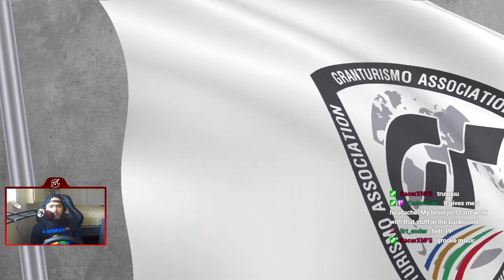Gran Turismo 6 | 400PP Clubman Cup | Let's Play Ep. 11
Welcome To Let's Play Gran Turismo 6! This is Part 11/88 and we take a look at the 400PP Clubman Cup!

Timestamps of Events:
Intro: 0:05
Tutorial: 5:00
1st Car: 9:09